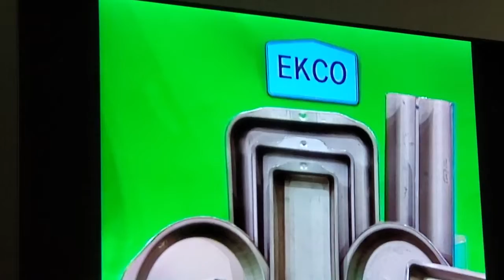tpir 1984 switcheroo poogh